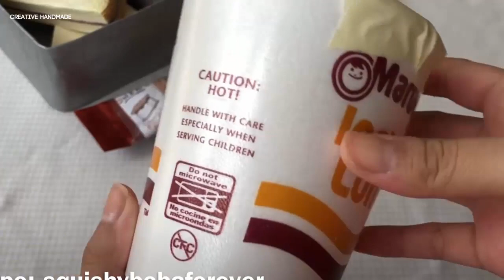Tổng hợp squishy handmade phần 6 | Creative Handmade